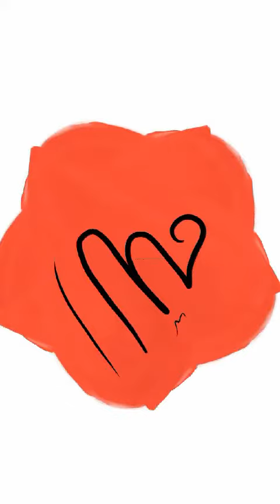Art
Nasheed
Maher Zain